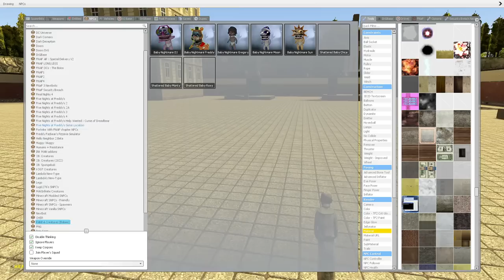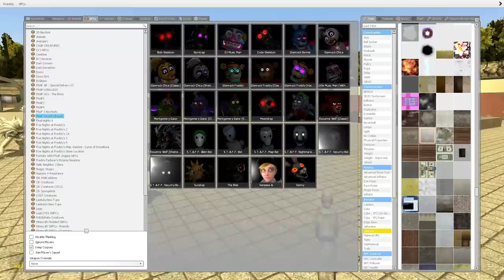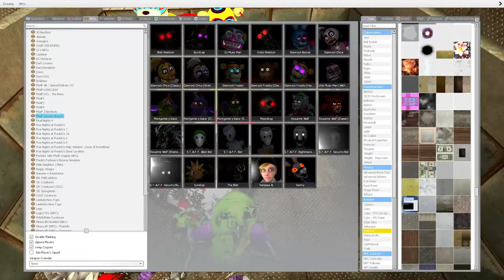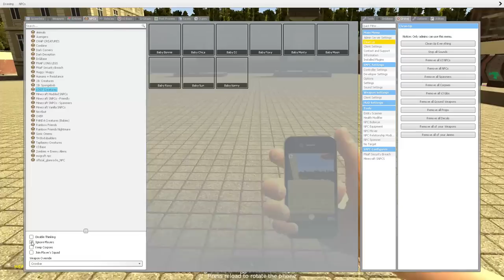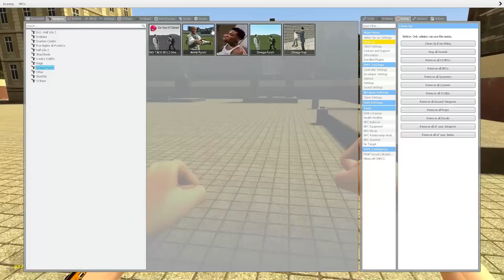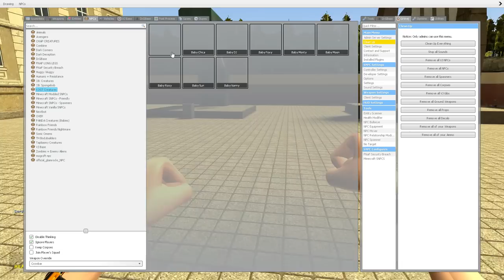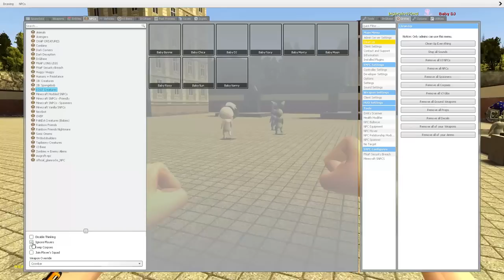DESTROYING ALL PAJAMAS GLAMROCK ANIMATRONICS In Garry's Mod! Five Nights at Freddy's Security Breach